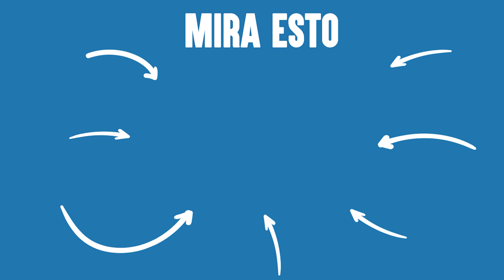Un Policía Arresta A Este Hombre Inocente Y Lamenta Su Decisión | Dhar Mann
⚑  App Movil ⚑

  **¡Asegúrate de HACER CLIC EN EL ICONO DE LA CAMPANA para que puedas recibir notificaciones cuando mi próximo video suba y no te pierdas nada!

Capítulos:
00:00​    Un Policía Arresta A Este Hombre Inocente Y Lamenta Su Decisión
04:42​    Video Recomendado Para Ver A Continuación